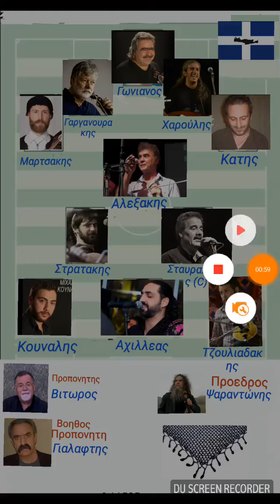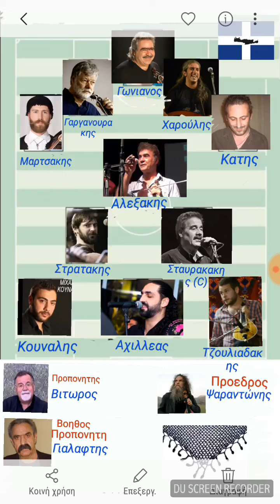ΤΟ ΜΟΥΝΤΙΑΛ ΤΣΗ ΚΡΗΤΗΣ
ΜΑΝΟΣ ΜΑΥΡΑΚΗΣ
ΓΙΑΝΝΗΣ ΠΑΠΑΔΑΚΗΣ
ΓΙΩΡΓΟΣ ΞΥΛΟΥΡΗΣ